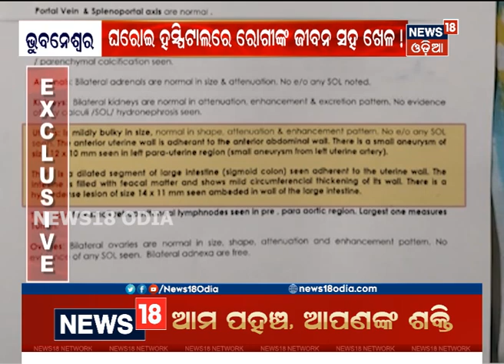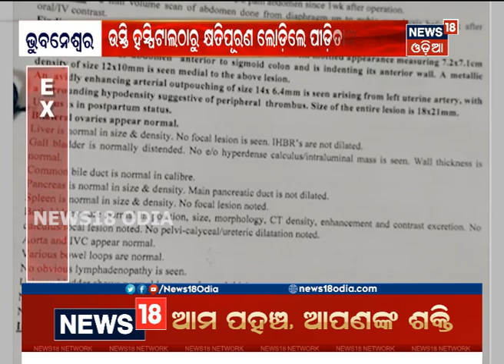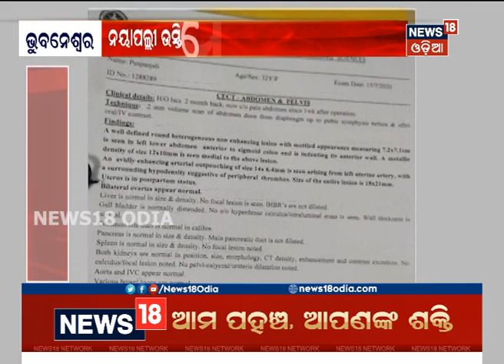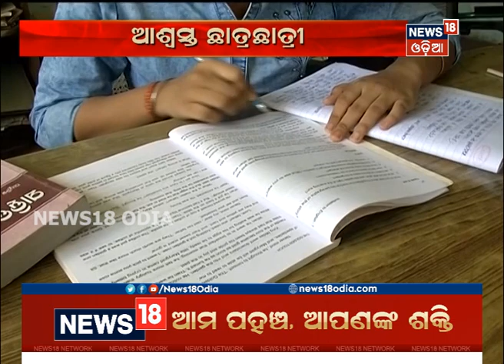ସଂଧ୍ୟା ୬ଟା ୩୦ ବୁଲେଟିନ୍ ‘ଆମରି ଓଡ଼ିଶା’ | 25.07.2020| News 18 Odia